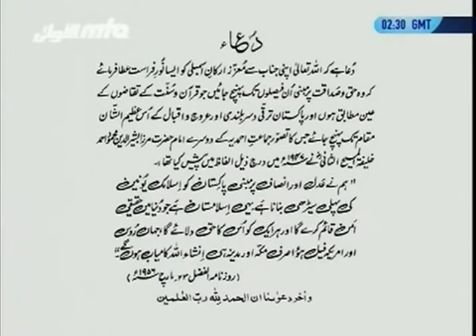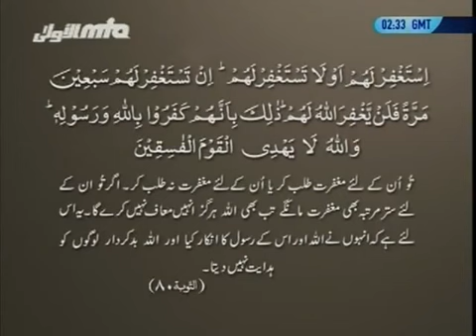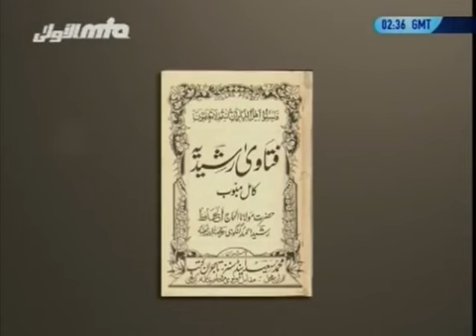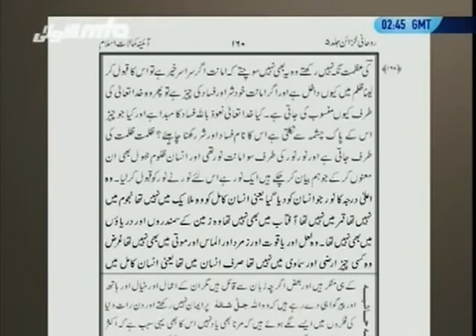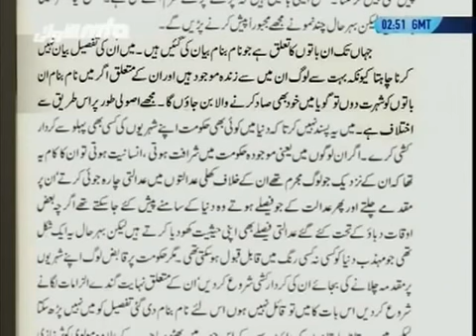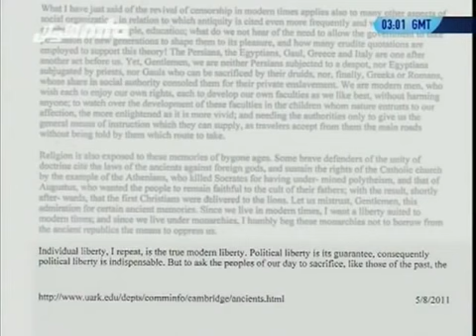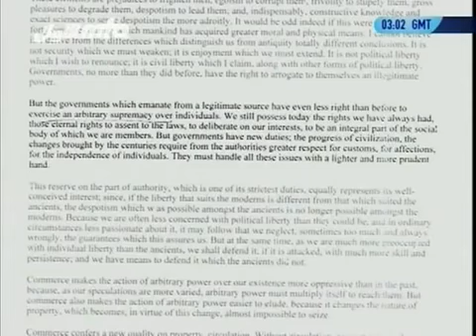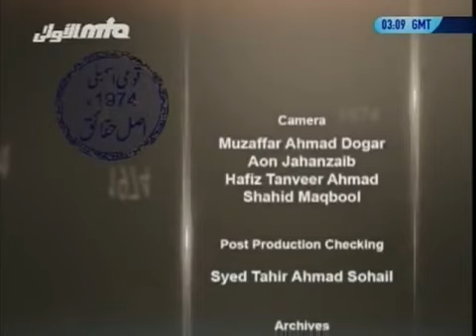Pakistan National Assembly 1974, Real Facts 1, Islam Ahmadiyyat Urdu